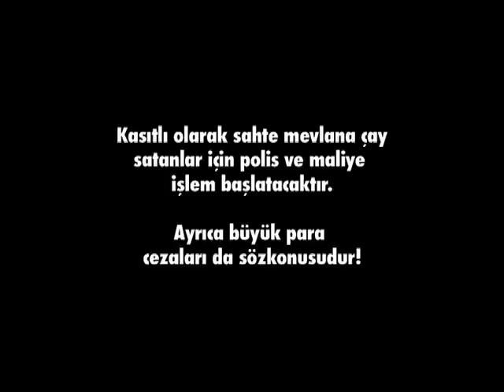mevlana-sahte_1_60sek.mpeg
MEVLANA CAY / SAHTE MEVLANA CAY REKLAMI
Yönetmen: HAkan Enes tokyay / Bir Inka Media  GmbH Reklam Filmi